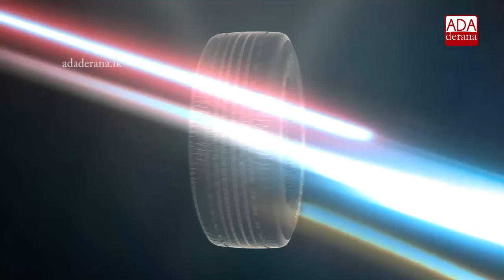Mahinda Rajapaksa addresses election rally in Batticaloa (English)